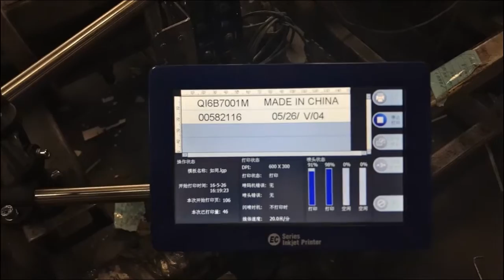HAE EC1203 TIJ inkjet coder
Upgraded TIJ inkjet coder also can be controlled by Mobil, printing head can be one to eight, and printing height up to  101.6mm